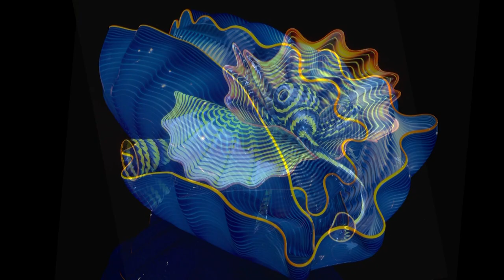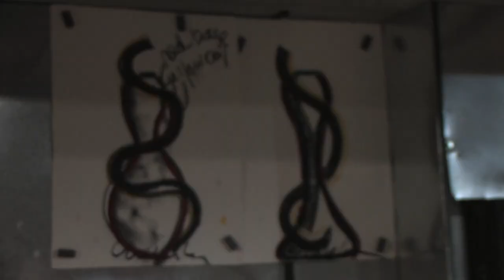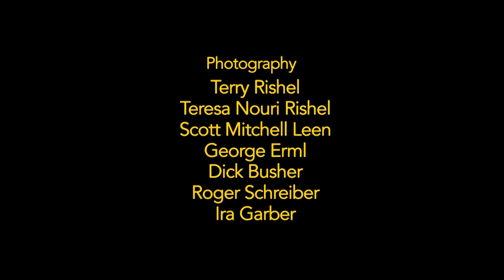Chihuly Venetians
The Venetians series marks a radical departure from the open organic shapes formed, as Chihuly has stated, from “fire, molten glass, human breath, spontaneity, centrifugal force and gravity”- which marked his early career. The design of the Venetians, though they share many of the programmatic qualities of the design work which preceded them, were developed along a new aesthetic logic which was derived from Chihuly’s interest in a private collection of Art Deco glass. From this locus, Chihuly teamed up with master Venetian glassblower Lino Tagliapietra to reconsider the elements of the traditional glass vessel by creating glass sculpture that simultaneously embraces and re-imagines tradition in Venetian glass art.